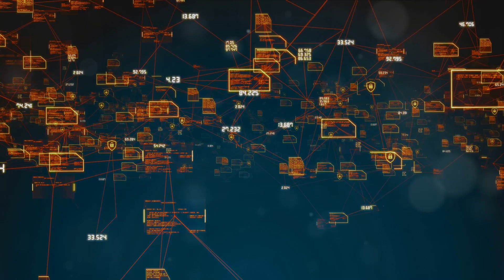Cybersecurity Strategies: Lessons from Sun Tzu's Art of War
In this video, learn how to enhance your cybersecurity game by taking inspiration from Sun Tzu's timeless strategies outlined in "The Art of War." Discover how Sun Tzu's principles can be applied to protect your digital assets, outwit cyber threats, and stay steps ahead of potential attacks. Gain valuable insights on proactive defense, intelligence gathering, and the importance of preparation in safeguarding your online presence.